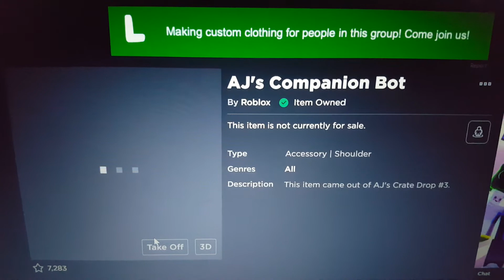Metaverse Week 3 items has opened!